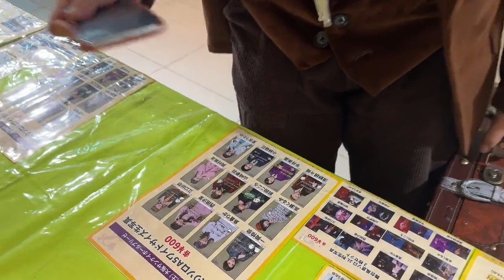BEYOOOOONDS 演劇女子部 「ビヨスパイ 〜消えたアタッシュケース〜」 明日千秋楽を迎えるBEYOOOOONDSの舞台物販で何やらケイくんがお買い物💎💧 何をゲットしたので